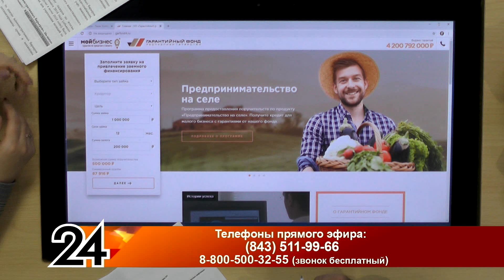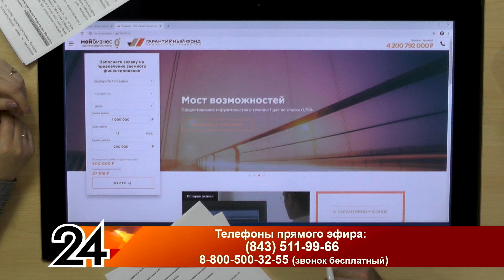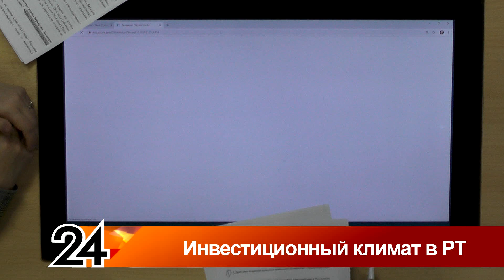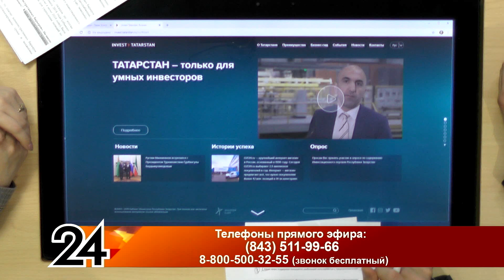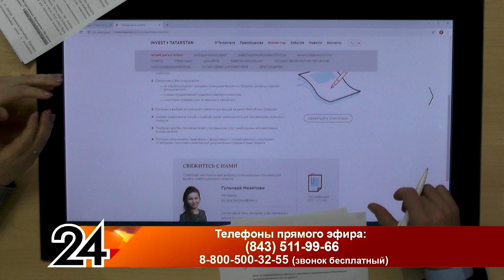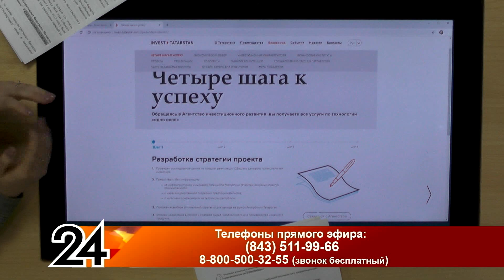Главные новости - Инвестиционный климат в РТ